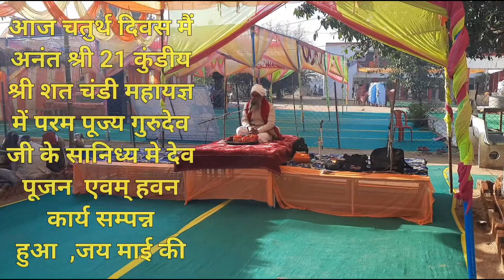श्री शतचण्डी देवी महायज्ञ, श्रीमद भागवत कथा । 21 कन्याओं का सामूहिक विवाह महोत्सव एवं मेले का आयोजन🚩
*शुभ कार्यक्रम
*शुभ मिति सं. २०८०, माघ कृष्ण १२ । बुधवार 7 फरवरी 2024 गणेश पूजन, जलयात्रा व मण्डप प्रवेश

*शुभ मिति सं. २०८०, माघ कृष्ण १३ । गुरूवार 8 फरवरी 2024 अरणि मंथन द्वारा अग्नि प्रवेश, हवन प्रारंभ +

*शुभ मिति सं. २०८०, माघ शुक्ल ०४ । मंगलवार 13 फरवरी 2024 पूर्णाहुति एवं संत ब्रह्मभोज

*शुभ मिति सं. २०८०, माघ शुक्ल ०५ । बुधवार 14 फरवरी 2024 सामूहिक कन्या विवाह, एवं विशाल भण्डारा +

** दिनांक 10 फरवरी 2024 दिन शनिवार, दोपहर 01 बजे से स्वामी विवेकानन्दन पब्लिक स्कूल जगतगुरू आश्रम के छात्र-छात्राओं के द्वारा सांस्कृतिक कार्यक्रम **